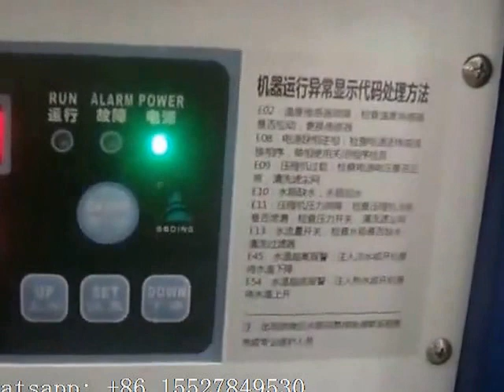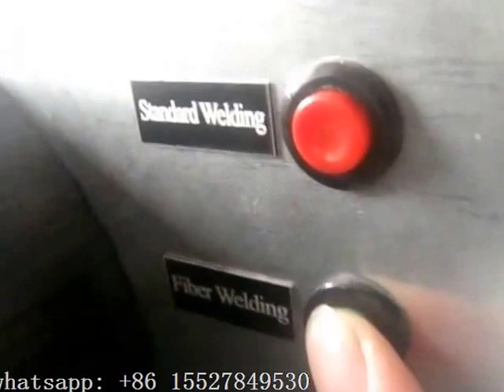Aluminium LED letters Various Laser Welder /Mould Repair/Metal Welding stainless Steel Laser welding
Introduction:

water cooling factory price handheld fiber laser welding machine for channel letter is used for the welding of LED illuminated billboard, exterior/interior signs, branding, door plate that made of aluminum, S/S, iron, galvanized sheet, titanium, brass, copper, and etc. Laser beam with high energy melts two metal sheets and combine them together without feeding any soldering materials. From any aspect, laser welding is the best solution and the greenest.

Ms. Amy Zheng
TEL(MOB): 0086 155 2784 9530